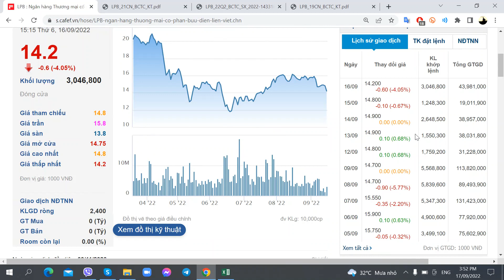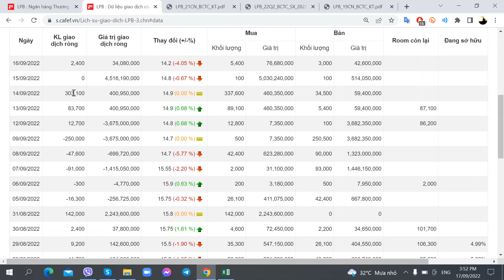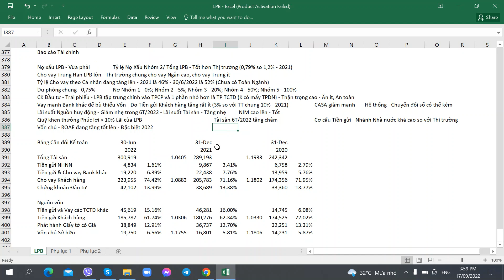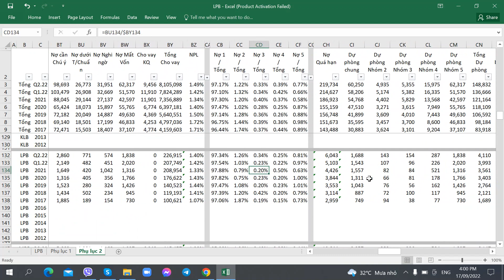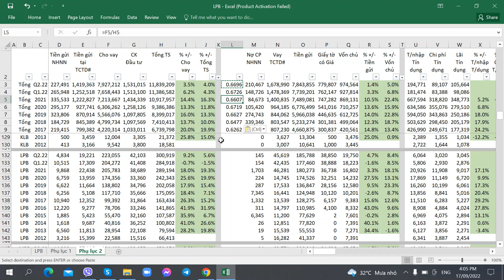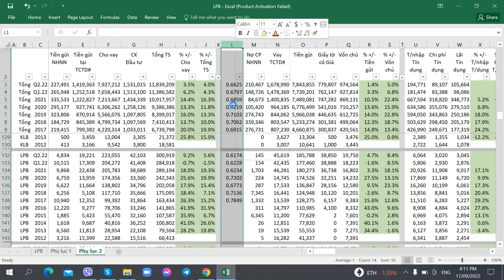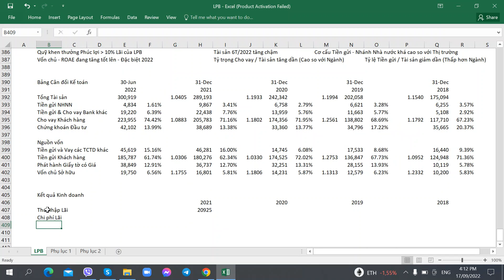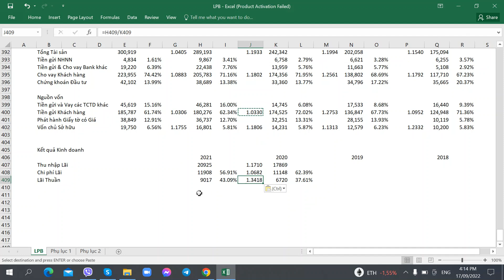Hướng dẫn Phân tích Cổ phiếu LPB - LienVietPostBank - Ngân hàng Bưu Điện Liên Việt - Phần 25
Hướng dẫn Phân tích Cổ phiếu LPB - LienVietPostBank - Ngân hàng TMCP Bưu Điện Liên Việt - 17/09/2022 - Phần 25

1. Link tự Mở Online Mirae Asset
2. Link tự Mở Online VPS
3. Link tự Mở Online TCBS